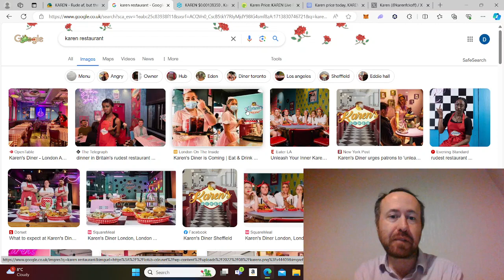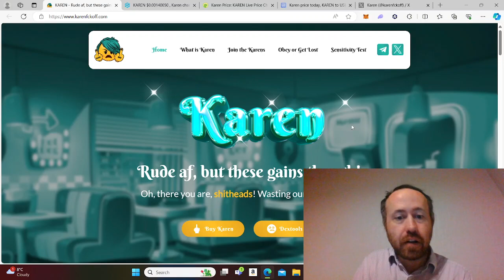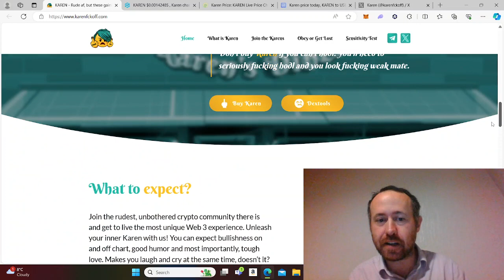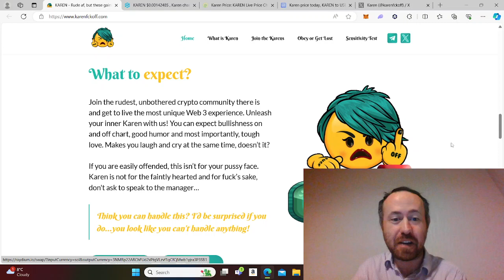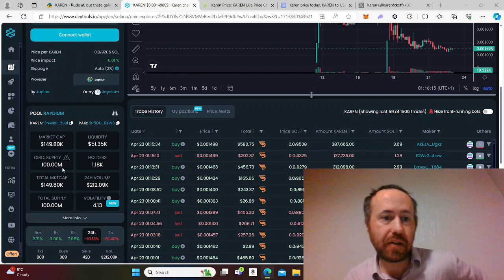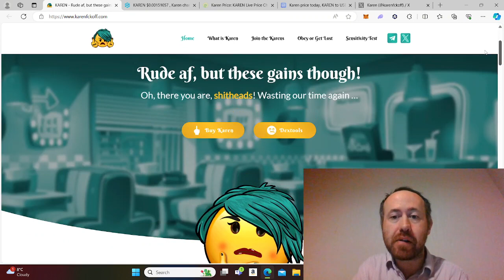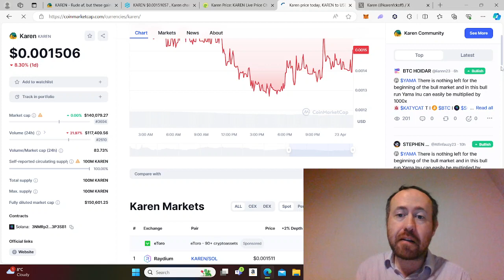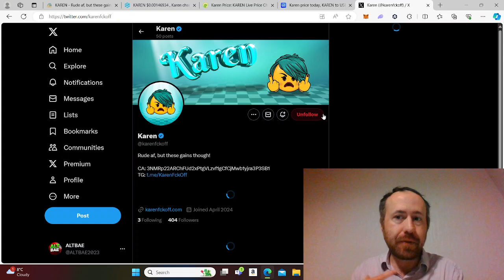KAREN - The Rudest Meme Coin of 2024 | Near All Time Low, Time to Buy?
Contract address: 3NMRp22ARChFUd2xPtgVLzvf1gCfCjMwb1yjra3P3SB1

Chain: Solana

How to buy: You can send Solana to a decentralised wallet then use Raydium or Jupiter to swap Solana for Karen tokens. The correct contract address for Karen is above - beware of fakes!

Karen is the token who always wants to speak to the manager! Rude AF and takes no prisoners. Karen is a meme coin and risky as it is rude! Their Telegram is not for the faint of heart. Join the community which gives rude but funny replies to your queries. But don't worry, the community loves it when you can serve the rudeness back in a tongue in cheek way!

PLEASE NOTE - I will NEVER ask you for any money or ask you to join any WhatsApp groups. I have one official Telegram group but will discuss this in the future. For now it is invite only.